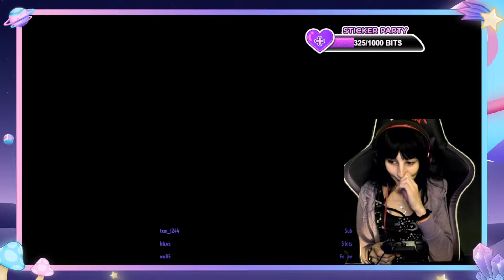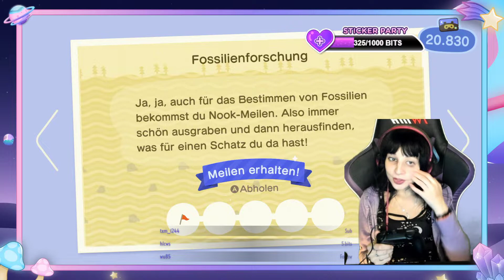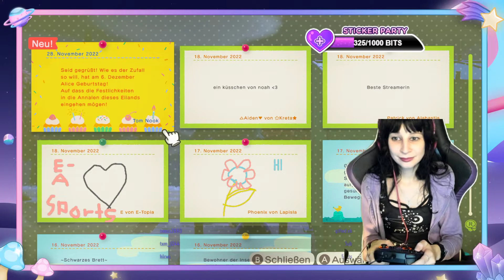Animal Crossing New Horions: Part 9 - Brücken bauen.